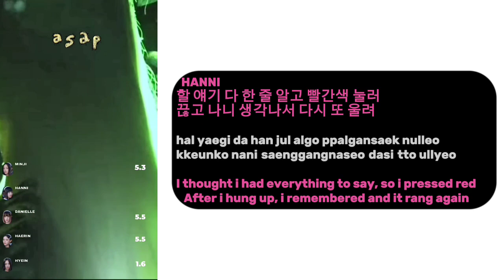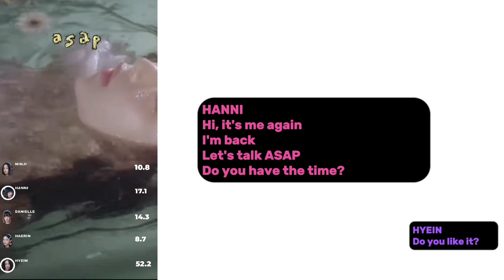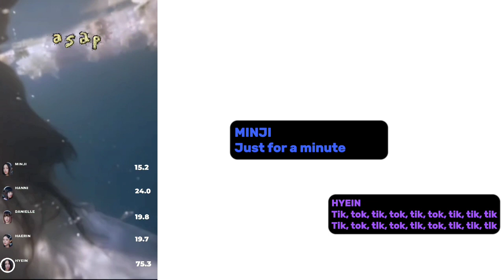NewJeans - ASAP Line Distribution + Lyrics